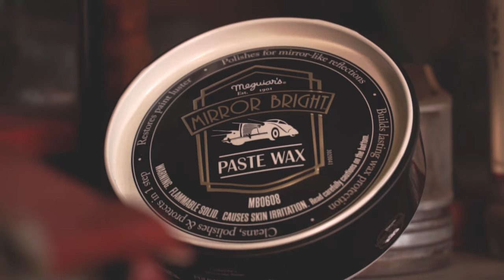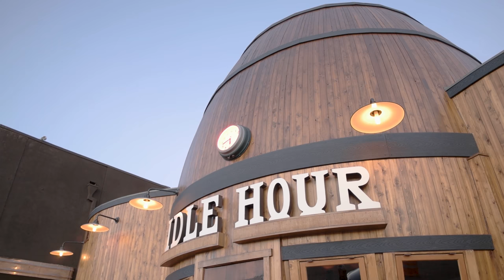Behind the Wheel - Tradition Recrafted with Mirror Bright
Presented by Meguiar's Mirror Bright.

In the hot rod and vintage race world, a destination spot of Bobby Green's is his Old Crow Speed Shop in Burbank, California that houses his collection of cars, projects and vintage items. There they can work on restoring vintage race cars, hot rods and tend to the needs of his bars and restaurants just as it was done in the roots of hot rod racing.

With an idea of keeping the heritage of those roots in the minds of car enthusiasts; Meguiar's brought back their art deco inspired Mirror Bright detailing line. The throwback products are simple, high quality and like Bobby Green and the Old Crow Speed Shop, remain timeless.

Download Auto Revolution app on iOS/Android/Amazon Fire TV!